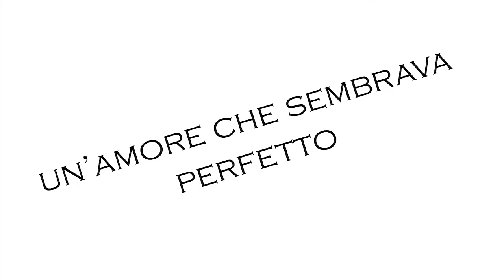AMOR Y TENTACION 2 (TRAILER)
Un'amore che sembrava perfetto... una bugia MORTALE.

Il ritorno di Amor Y Tentacion, presto ONLINE per tutti!!!

Cosa vi aspettate dalle nuove puntate?

➤ Come conoscermi meglio?

VIDEO: Canon Rebel SL2 / 200D ♥

➤ Quale programma utilizzo?